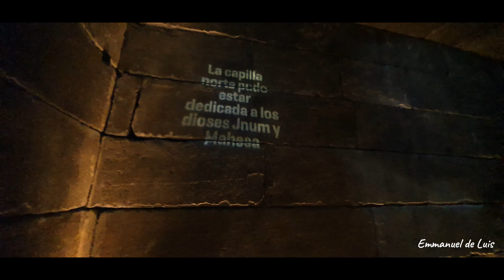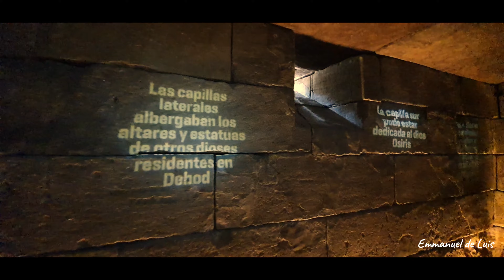Como visitar el Templo de Debod || Madrid 2020 || 4K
El templo de Debod es un templo egipcio que fue ofrecido por Egipto como regalo por la colaboración en la construcción de la presa de Asuán, este es uno de los cuatro monumentos que Egipto regalo a los países que le ayudaron a preservar su cultura y su historia.
   Este impresionante templo se encuentra en la ciudad de Madrid, capital de España, en este vídeo os muestro un poco de la civilización e historia del antiguo Egipto, espero que os guste, disfrutadlo!!!